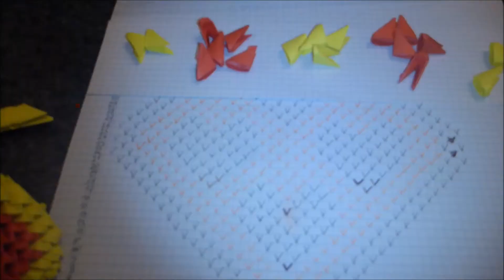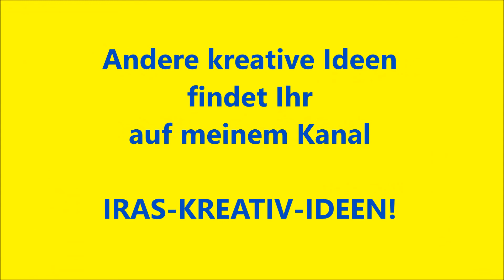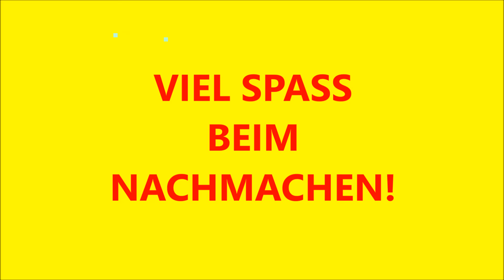DIY ORIGAMI HEART, EASY GIFT GUIDE FOR DAD FATHER'S DAY SIMPLE GUIDE, HART VADERDAG GIFT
DIY Origami 3D Heart, easy gift guide for Dad, simple ideas, tutorial for Father's Day. Hart Vaderdag gift. Last minute presents for DAD.
DIY Origami 3D Herz falten, einfache deutsche Anleitung, Geschenk zum Muttertag, Valentinstag, Vatertag, Geburtstag. Anleitungsvideo für Papier - Deko. Basteln mit Papier. Kreative Design. Bastelanleitung für Muttertagsgeschenk, Geburtstagsgeschenk, Valentinstagsgeschenk. Paper decoration, Tipps for Heart Designs without a paper. Gift Ideas Valentines day, Mothers day, Birthday, Moederdag, Charm, Modular Origami Tutorial.